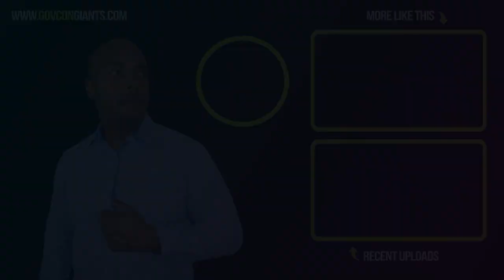How She QUIT her job and Started a Company with 3 KIDS!!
Timestamps
0:00 Intro
0:49 Hired 25 people in a month
1:50 Her Miracle
5:30 What the Logo Represents
8:37 Belief over Fears
11:46 How she got 8a

tag title (she quit her job)